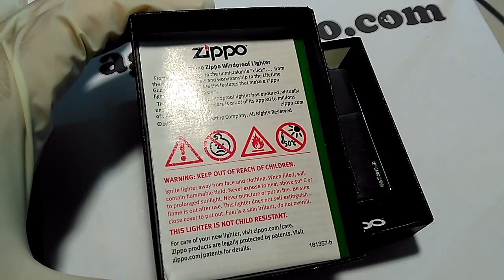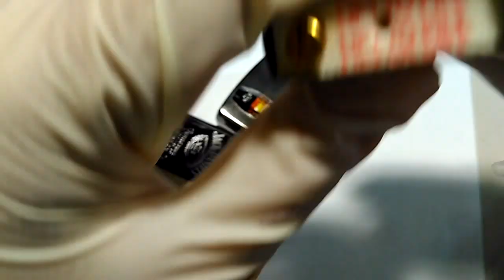Zippo 28842 Jack Daniels UNBOXING - aganzippo.com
Zippo 28842 Jack Daniels